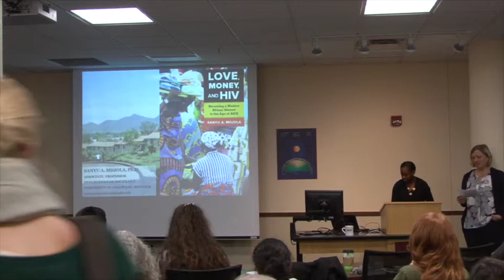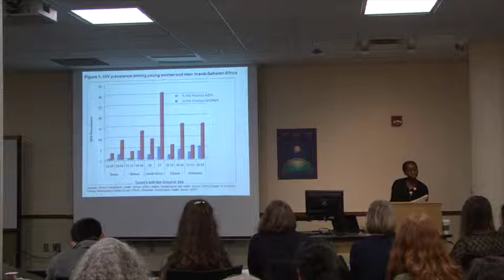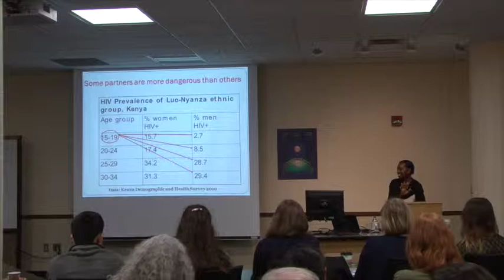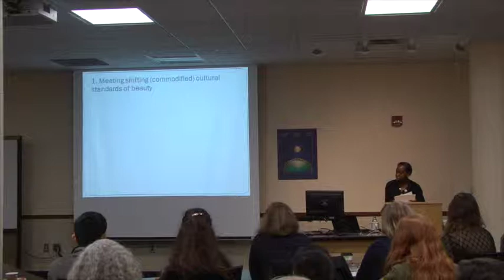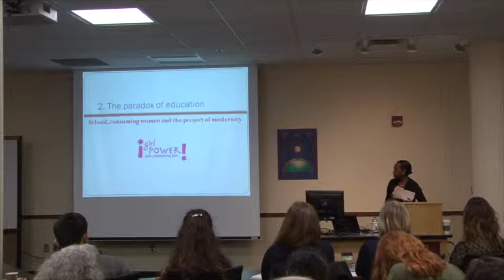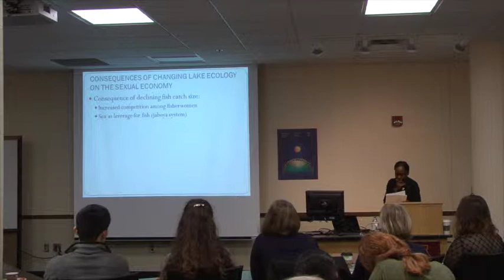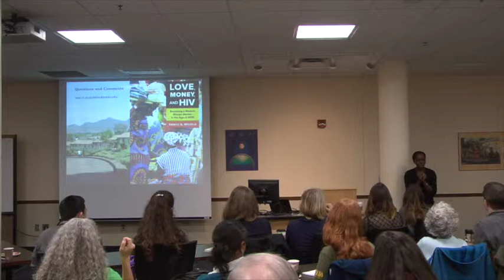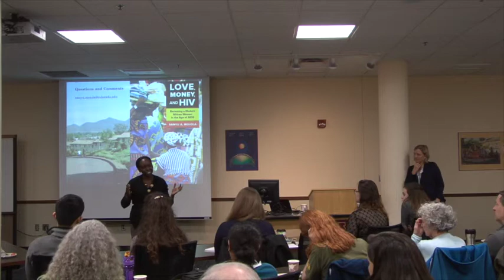MPC Seminar Series: Sanyu Mojola | November 2, 2015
Sanyu Mojola’s presentation for the MPC Seminar Series on 02 November, 2015 titled “Love, Money, and HIV: Revisiting Education, Wealth and Fundamental Cause Theory”